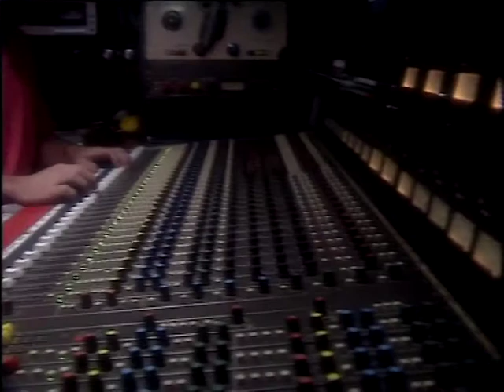GLV8 christmas closer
This was a closer Michael Maxwell and I shot for Christmas (I would guess) 1988. It shows the crew and Studios of GLV8 Gippsland. I'm the guy in the stone wash shirt pushing the camera...man was I ever that young?